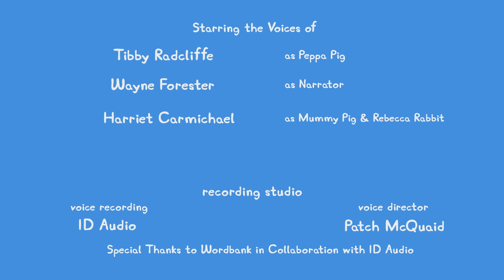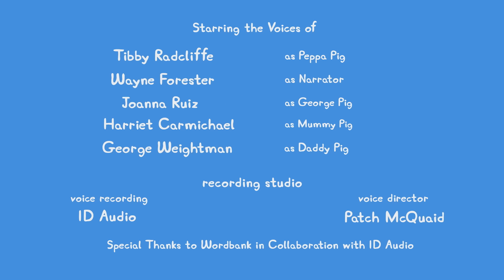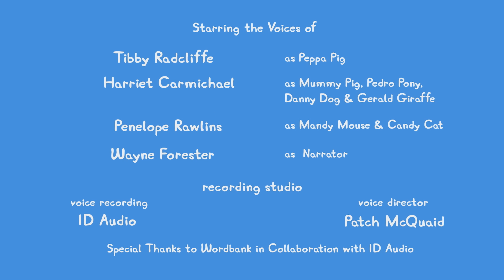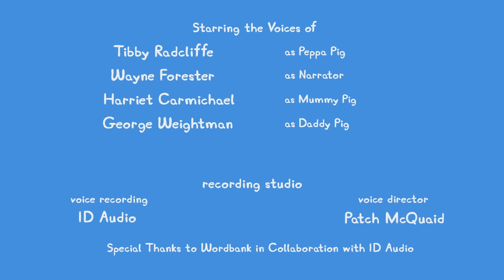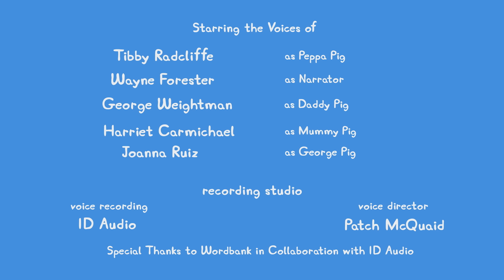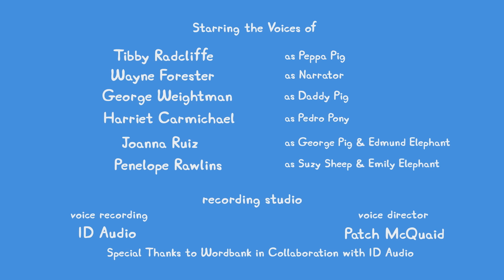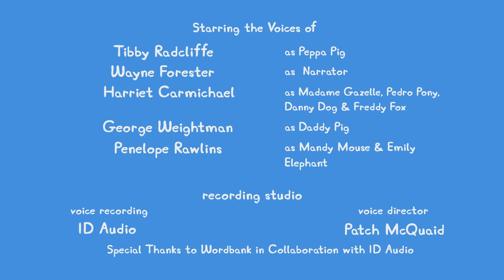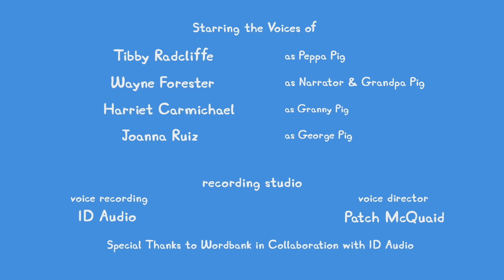Peppa Pig Tales 🐷 Peppa And George Make Valentines Day Pizzas 🐷 Peppa Pig Episodes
It's Valentine's Day, and Peppa and George decide to make
special Valentine's Day pizzas for Mummy and Daddy Pig
(with the help of Granny and Grandpa Pig!) As Peppa thinks
of ways to make the pizzas even more romantic and special,
the kitchen (and the pizzas!) get increasingly messy!

Peppa Pig Tales 🐷 Peppa And George Make Valentines Day Pizzas 🐷 BRAND NEW Peppa Pig Episodes